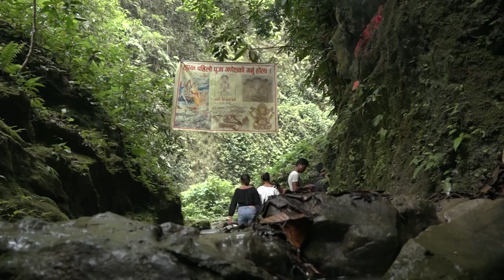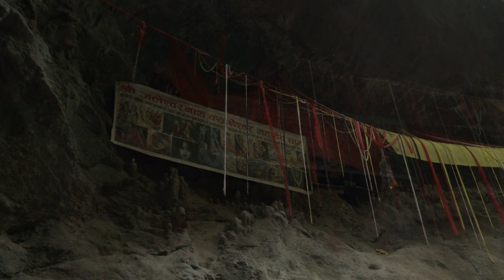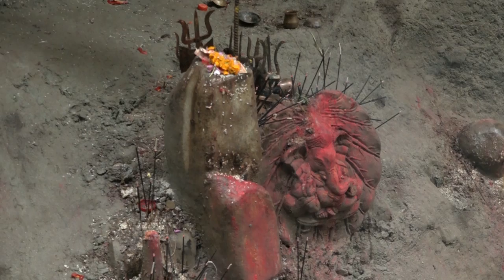भेटियो रहस्यमय जलेस्वरनाथ क्यानेस्वर @Omkar Dhoni (Official)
देश तथा बिदेशमा रहनुभएका दर्शक महानुभावहरुले हाम्रा यस्तै रोचक कार्यक्रमहरु Youtube मा Omkar Dhoni र Omkar Tv सर्च गरेर हेर्न सक्नुहुनेछ । साथै ॐकार टेलिभिजन ( Omkar Television) बाट पनि हेर्न सक्नुहुनेछ ।ॐ

त्यस्तै यस कार्यक्रम प्रति तपाँईहरुको कुनै सल्लाह, सुझाव, प्रतिकृया एवं कुनै पनि प्रचार योग्य प्रतिभा वा विषयवस्तुहरु छन भने हामीलाई सम्पर्क गर्नुहोस 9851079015 (९८५१०७९०१५), वा 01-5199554 (०१-५१९९५५४) ।ॐ